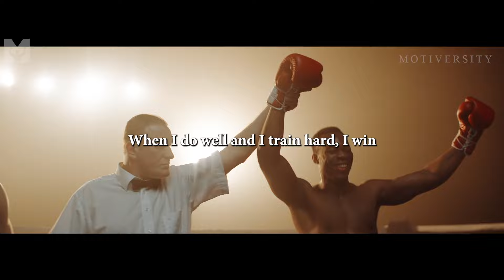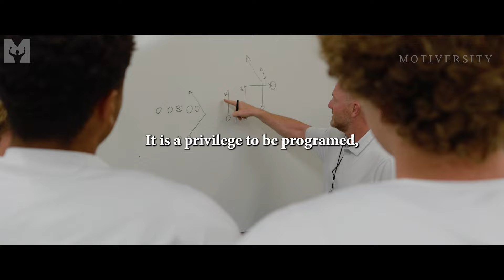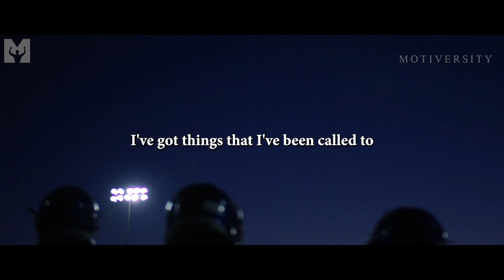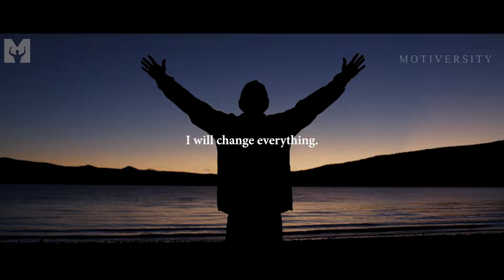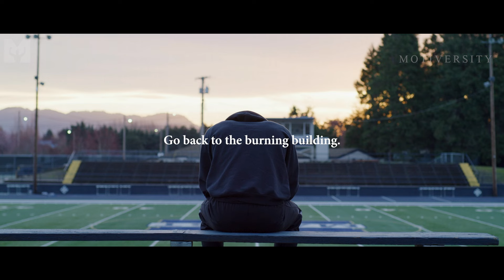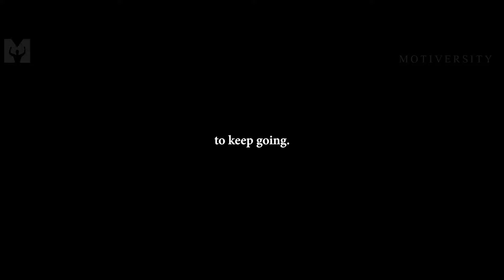I WILL NOT BE DEFEATED - The Most Powerful Motivational Compilation (Featuring Marcus Taylor)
YOU WILL NOT BE DEFEATED! Life may not be easy, but you are strong. Your power is choosing to persevere through any obstacle, listen to this everyday and you will NEVER BE DEFEATED. Speech from transformational and motivational speaker Marcus A. Taylor.

►Speaker